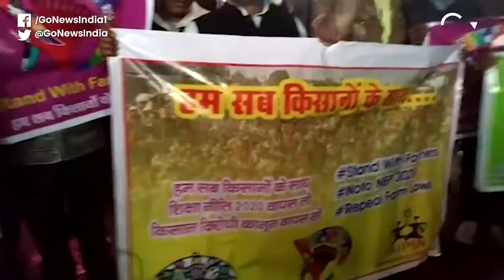Farmers Protest: Women Under The Banner Of 'If We Do Not Rise' Extend Support To Farmers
Women under the banner of the 'If We Do Not Rise' campaign extend support to farmers protesting at the Delhi borders against centre's farm laws. Groups of women are visiting all protest sites and are discussing the least discussed - about women farmers. Watch Anjali Ojha's ground report from Palwal border